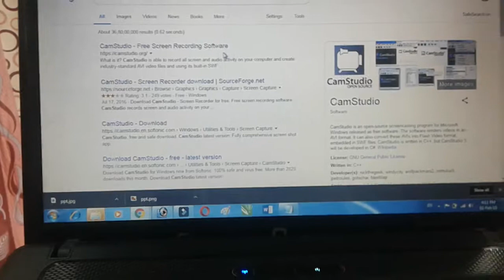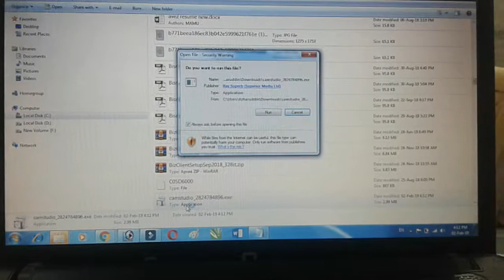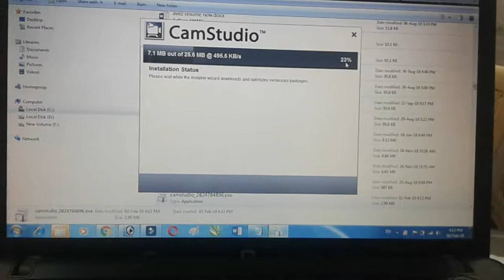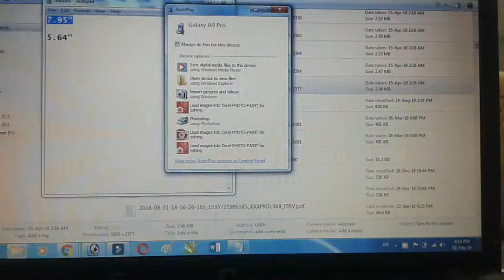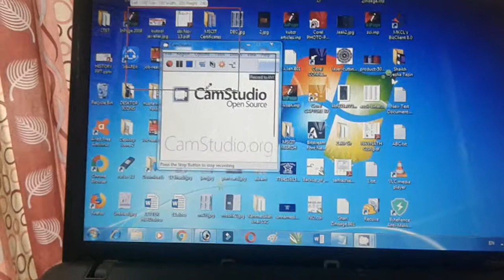Download Screenrecorder for PC/Laptop and Mobile